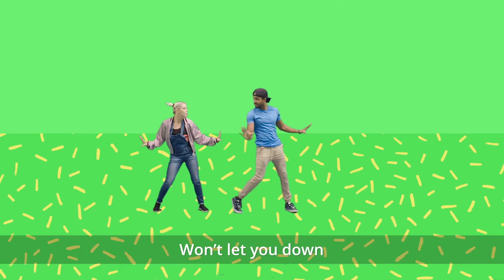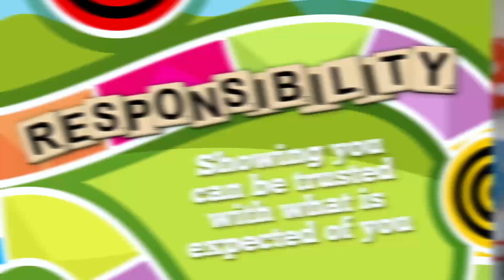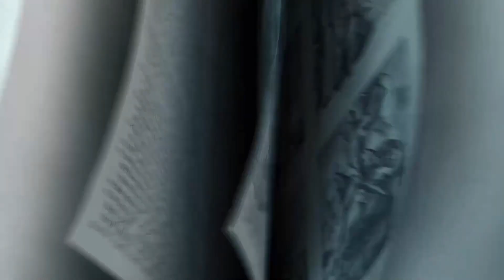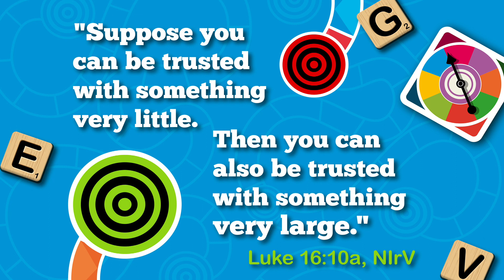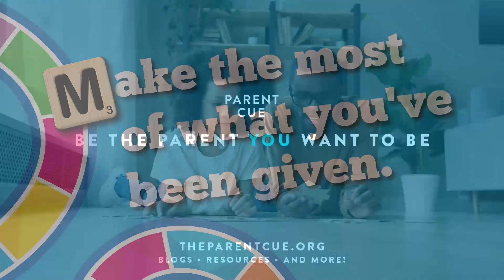"Rules for Life" Kidstown at Home (K-3) January 24th, 2021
It is our fourth week of our January Kidstown at Home videos for preteen kids in 4th-5th grade! We are learning about "Rules for Life" and how to be responsible!